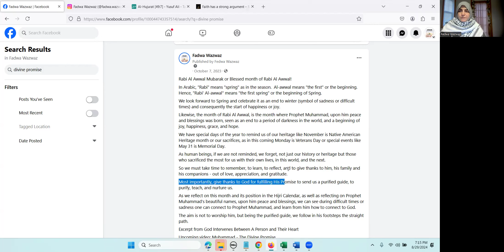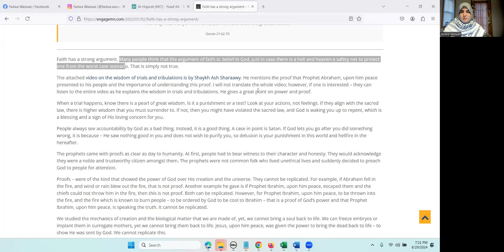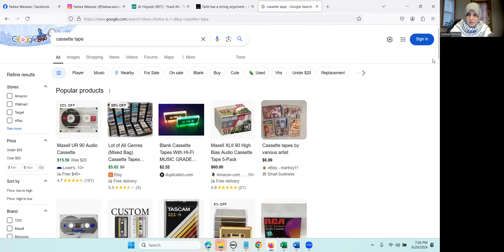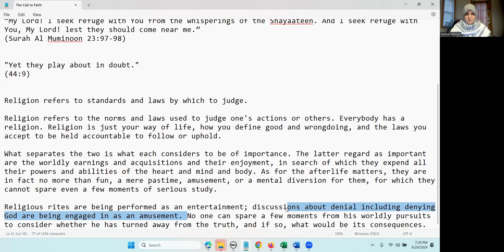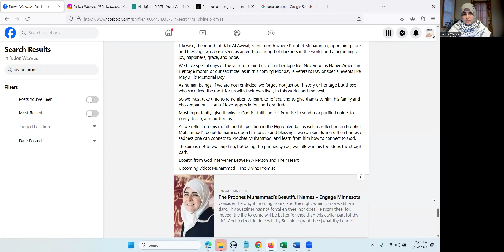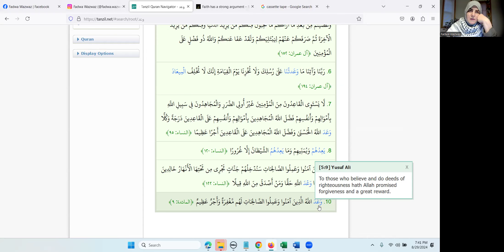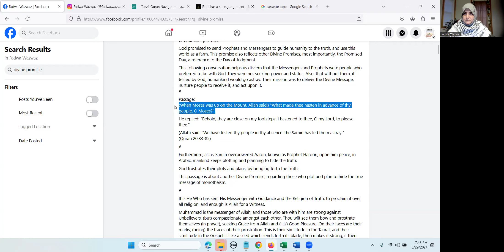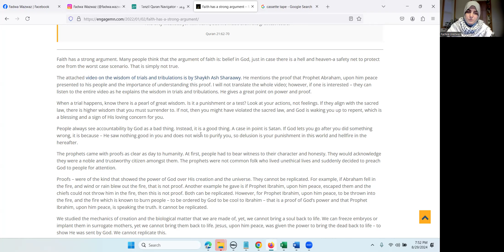Muhammad: Beautiful Messenger Ep. I | God Intervenes Between A Person And Their Heart | Fadwa Wazwaz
The Call to Faith
And know that among you is Allah's Messenger: were he, in many matters, to follow your (wishes), ye would certainly fall into misfortune: But Allah has endeared the Faith to you, and has made it beautiful in your hearts, and He has made hateful to you Unbelief, wickedness, and rebellion: such indeed are those who walk in righteousness;-
(Quran Chapter 49 verse 7)

The Call away from Faith
“My Lord! I seek refuge with You from the whisperings of the Shayaateen. And I seek refuge with You, My Lord! lest they should come near me.”
(Surah Al Muminoon 23:97-98)

"Yet they play about in doubt."
(Quran Chapter 44 verse 9)

Religion refers to standards and laws by which to judge.

Religion refers to the norms and laws used to judge one's actions or others. Everybody has a religion. Religion is just your way of life, how you define good and wrongdoing, and the laws you accept to be held accountable to follow or uphold.

What separates the two is what each considers to be of importance. The latter regard as important are the worldly earnings and acquisitions and their enjoyment, in search of which they expend all their powers and abilities of the heart and mind and body. As for the afterlife matters, they are in fact no more than fun, a mere pastime, amusement, or a mental diversion for them, for which they cannot spare even a few moments of serious study.

Religious rites are being performed as an entertainment; discussions about denial including denying God are being engaged in as an amusement. No one can spare a few moments from his worldly pursuits to consider whether he has turned away from the truth, and if so, what would be its consequences.